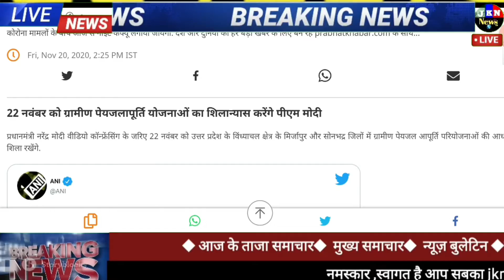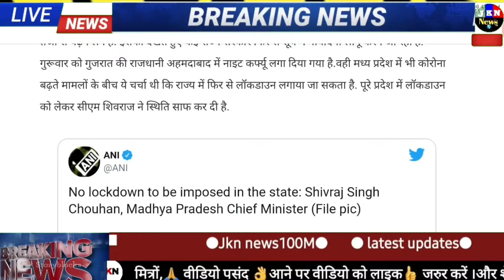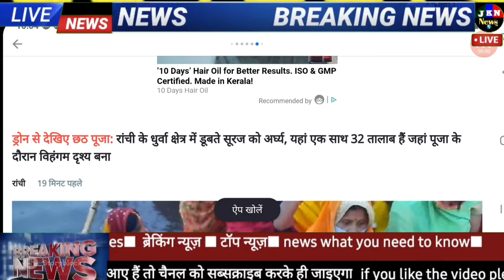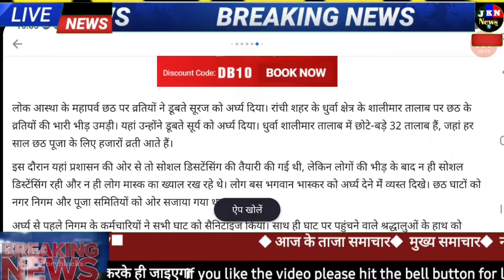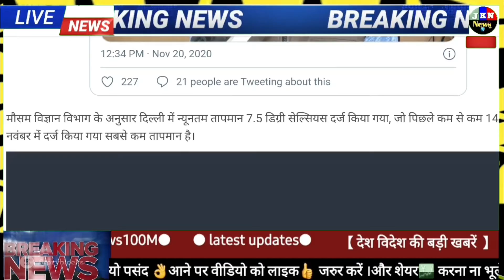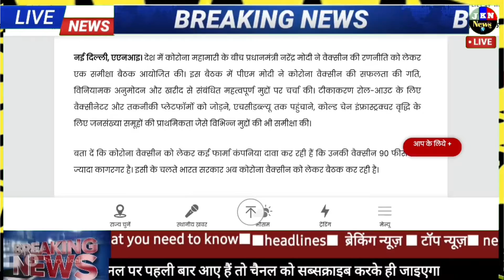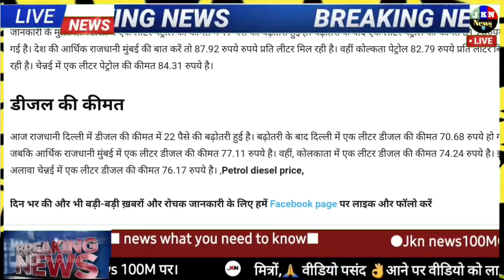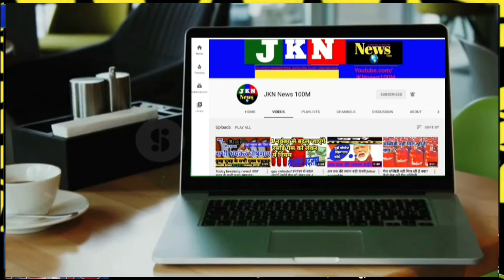today letest news||,आज 21 नवम्बर दिन शनिवार के मुख्य समाचार, फटाफट खबरें,pm modi, bihar,up,delhi।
today letest news||,आज#_21_nov_दिन_शनिवार के मुख्य समाचार, फटाफट खबरें,pm modi, bihar,up,delhi।

About channel

Hello, welcome to our YouTube channel JKN News100 M, here you will get a series of news and issues in a different way, interacting with the public (what the public speaks) public reactions, entertainment, social media's viral spice, Interaction with people on specific issues. Conversations, reviews, exclusive interviews ,public opinion, public discussions, and more.🙏

नमस्कार स्वागत है ,आपका हमारे यूट्यूब चैनल JKN News 100 M  में , यहां पर आपको मिलेगा खबरों और  मुद्दों का सिलसिला कुछ अलग अंदाज में ,जनता से बातचीत( क्या बोलती जनता show) public reactions  मनोरंजन ,सोशल मीडिया का वायरल मसाला ,खास मुद्दों पर लोगो से बातचीत , reviews ,exclusive interviews जनता की राय ,जनता के विचार विमर्श ,और बहुत कुछ.

About contact.

Note:-The constitution of India provides the right of freedom, given in articles 19,20,21 and 22, with the view of guaranteeing individual right that were considered vital by the framers of the constitution.